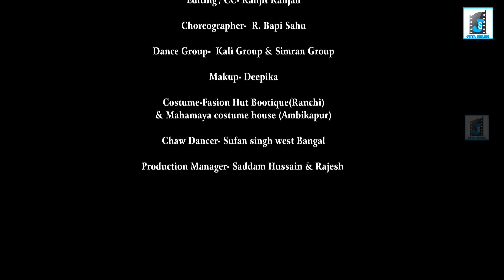PAGLI _ DEEWANI II LIKH DELE KEKAR IINEW NAGPURI VIDEO SONG 2020 II SINGER IGNESH AND MONIKA जी II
ɉ០ƴ♬ ន៩Ʀɨ៩ន प्रस्तुति.

NEW  NAGPURI FULL HD VIDEO SONG 2019✿◉●•◦

▀▄▀▄▀▄आधुनक नागपुरी वीडियो गीत ▄▀▄▀▄▀
❤️पगली _दीवानी ❤️

एक बहुत ही प्यारा नागपुरी वीडियो गीत जिसेमे कुछ नया आपको देखने को मिलेगा उम्मीद करते हैं आप लोगों को ye video पसंद आएगा, प्लीज आप सभी एक बार pura video जरूर देखियेगा AWR kaisa laga hame comment kar ke bataiyega,  KYUKI हम लोगों को आगे और अच्छा करने का हौसला awr  कुछ नया करने की हिम्मत आप लोगों के प्यार awr आशीर्वाद से ही  मिलती हैं ll आज तक जो प्यार आप लोगों ने हमें दिया हैं इसके लिए आप सभी को सह्रदय धन्यवाद 🙏🙏🙏🙏💐
🔴SINGER - IGNESH KUMAR & MONIKA MUNDU JI
🔴LYRICS - KESWAV KESARIYA JI

🔴STARRING-MONU RAJ &VARSHA RITU JI

🔴DIRECTOR - R.BAPI SAHU & Monu Raj JI
🔴CO-PRODUCER- FRANSIS EKKA

🔴DOP - RAKESH MUNDA & Manish Lakra JI
🔴EDITER - RANJEET RANJAN JI

🔴Choreographer - R.Bapi Sahu JI
🔵DANCE GROUP - KALI & SIMRAN GROUP
🔵CHAW DANCE -Sufan singh group
                                 w.Bangal

🔵RHYTHM ARRENG - Sushant minz &
                                         Rajesh
🔵SAHNAI- Dhani

🔵Makup - Deepika
🔵Costume - Fashion hut Boutique (Ranchi)
                        Mahamaya costu.(Ambikapur)

🔵Preduction Ma.-Saddam Hussain & Rajesh

===𝙎𝙋𝙀𝘾𝙄𝘼𝙇 𝙏𝙃𝘼𝙉𝙆𝙎 -- 𝙅𝙀𝙀𝙒𝘼𝙉 𝙎𝙄𝙉𝙂𝙃 And